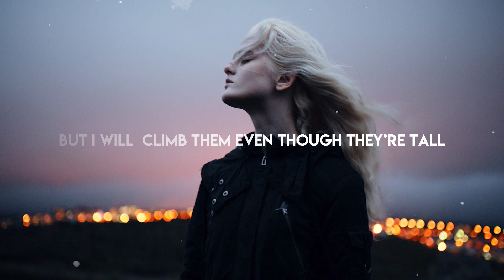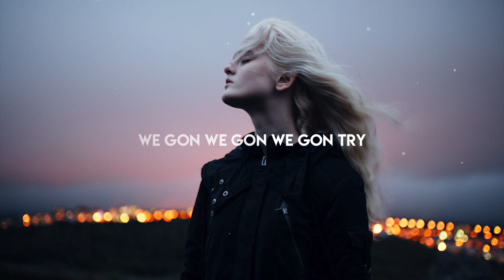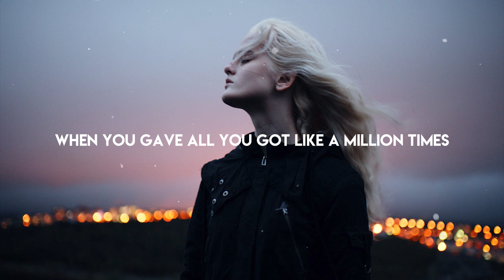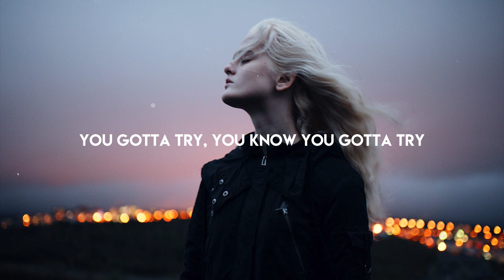MitiS - Try (Lyrics) feat. RØRY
🎤 Lyrics: MitiS - Try (feat. RØRY)

Closing time
Still in the same bar where you said goodbye
Yeah if could I would’ve pressed rewind
But you and I, it just went right

So I build these walls
Cause after losing i was scared to fall
But I will  climb them even though they’re tall

When you gave all your love
But it wasn’t enough
When you swear this time you’re giving up
You still gotta try, you know you gotta try
When you gave all you got like a million times
We put the Hell in hello
And the good in goodbye
You gotta try, you know you gotta try
We gon we gon we gon try

There’s nothing there but everything we had
We found love but it all went bad
I won’t look back, no no